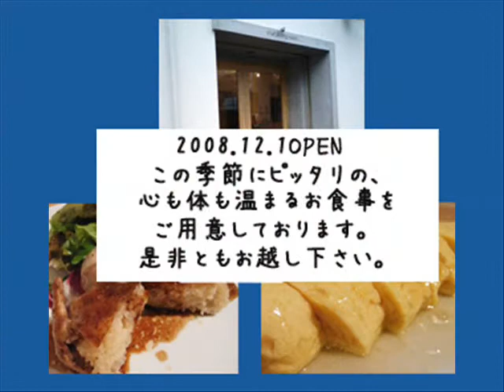グルメウォーカー【your dining room CuFu】近日公開！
CuFu は、古くから日本人に親しまれる和の食材にちょっとしたアイディアを加えることにより、健康で、幸せな食時間を提供するダイニング・カフェ。